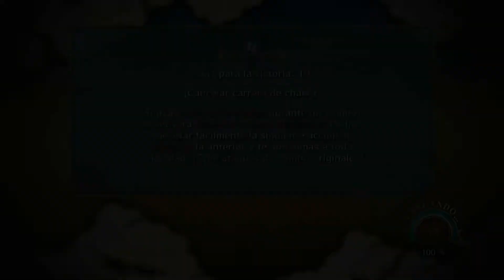NARUTO SHIPPUDEN ULTIMATE NINJA STORM 3 FB - CAP. 21 - SASUKE VS ZETSU BLANCO VS TOBI